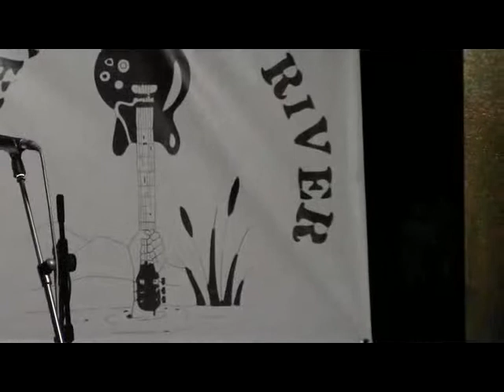Mike Sponza Blues Convention @IBR Festival Brivio 14.6.2014 003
12° ITALIAN BLUES RIVER FESTIVAL, BRIVIO LC